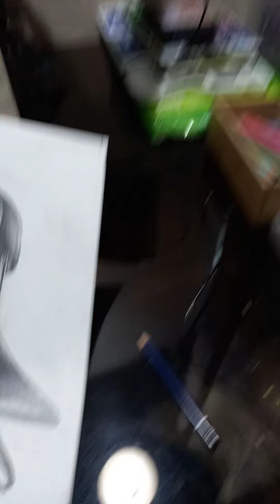leather texture on a shoe with shading pencil